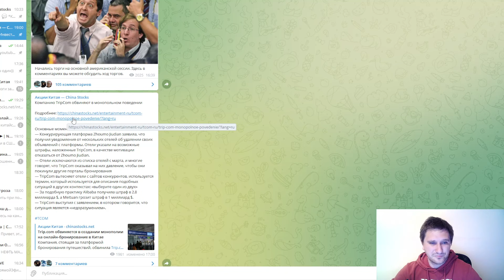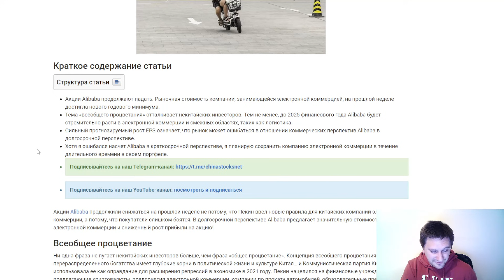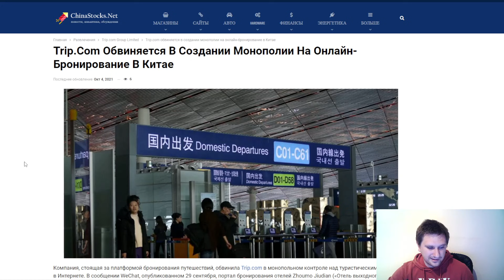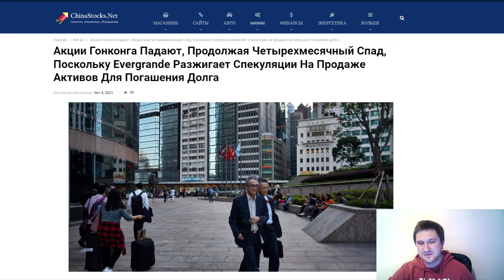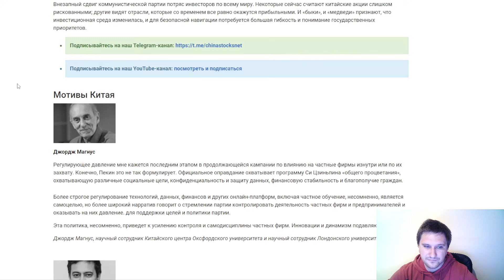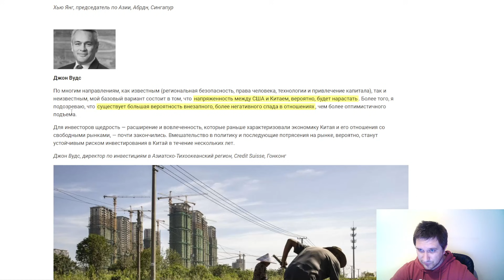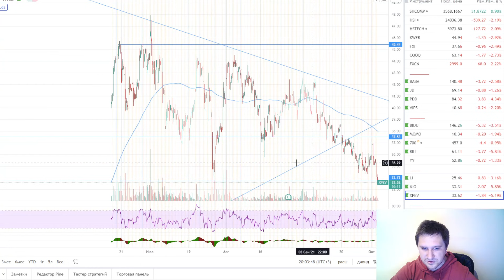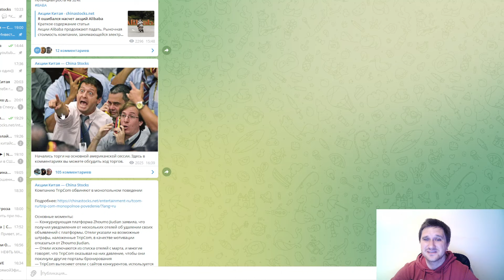Акции Китая 4 октября. Экспресс-теханализ. Новости по Trip.com, Evergrande. Аналитика по Alibaba.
В этом обзоре мы поговорим обо всем самом важном по Китаю за 4 октября для инвесторов в китайские компании. Наш Telegram

00:00 - обзор рынка акций Китая, эконом.календарь, индексы и ETF Китая
02:39 - Аналитика по Alibaba
04:22 - Новости по TripCom
06:00 - Новости по Evergrande
07:50 - Обзор от SCMP
08:47 - Выручка сектора услуг растёт
09:51 - 19 экспертов о репрессиях в Китае и будущем
15:05 - Краткий теханализ по основных китайским компаниям Alibaba, JD, PDD, VIPS, BIDU, MOMO, BILI, YY, LI, NIO, XPEV, TAL
17:43 - Ожидания на ближайшее будущее по Китаю

Статьи в обзоре:
1. Аналитика по Alibaba

2. Новости по TripCom

3. Новости по Evergrande

4. Обзор от SCMP

5. Выручка сектора услуг растёт

6. 19 экспертов о репрессиях в Китае и будущем